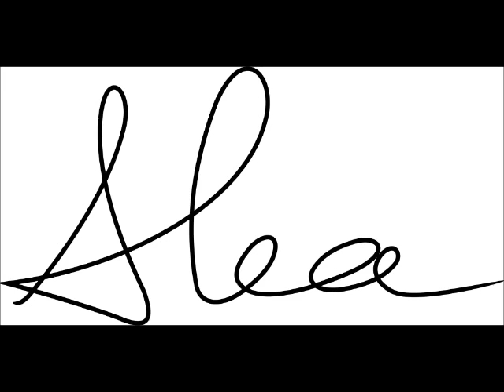Alea - Senza Storia (2013)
SENZA STORIA re-mix
(A. Dresda - A. Dresda/C. Della Rocca)

ALEA - STOP (2013) – CLEMMY COMMUNICATION

Registrato in Overdrive Studio, remixato da Clemmy Communication, con la partecipazione di Fabien Phacs